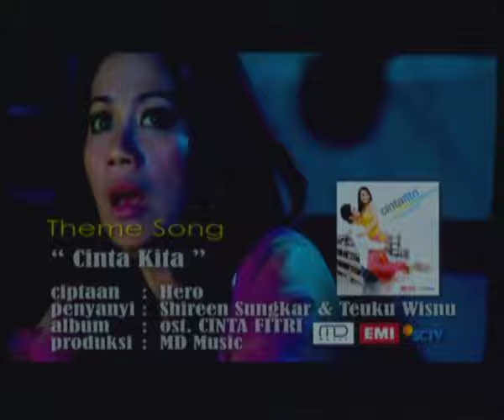Cinta Fitri Season 01 - Episode 179